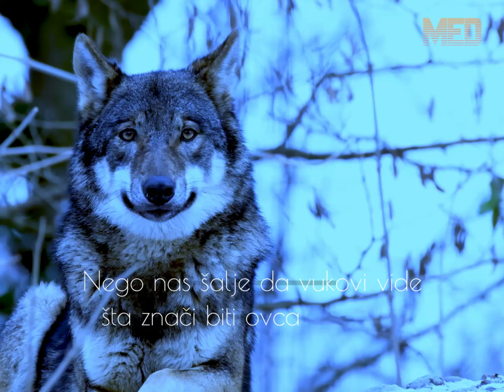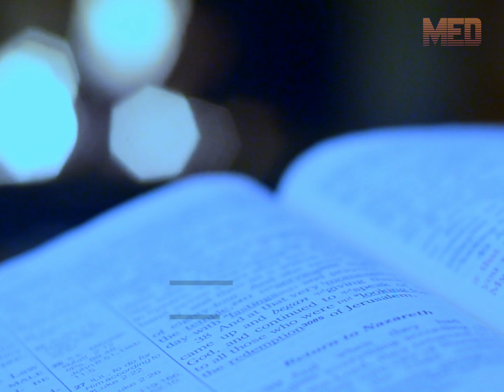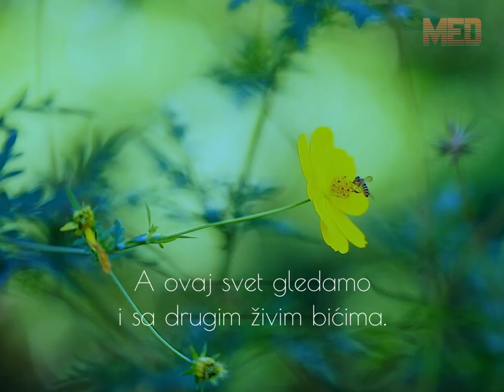Patrijarh Pavle - Razvijajte um i dobrotu istovremeno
► Govornik: Patrijarh srpski Pavle (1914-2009)

 ► Izvor:
1) Emisija "Dok anđeli spavaju", april 1996. godine, voditelj: Marina Rajević Savić
2) Emisija "Agape", septembar 2005. godine,  voditelj: Aleksandar Gajšek
3) Dveri Srpske , 2002. godine, voditelj: Boško Obradović
4) Beseda u selu Prebilovci, u Bosni i Hercegovini, 1991. godine